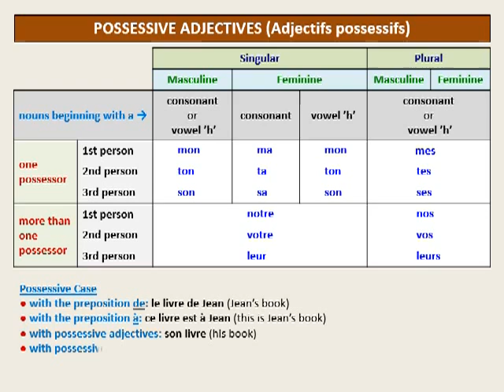French Grammar by Csaba Mező - Possessive Adjectives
French Grammar - Possessive Adjectives